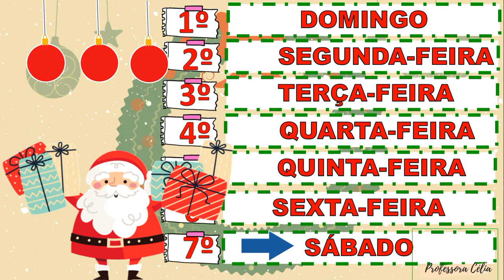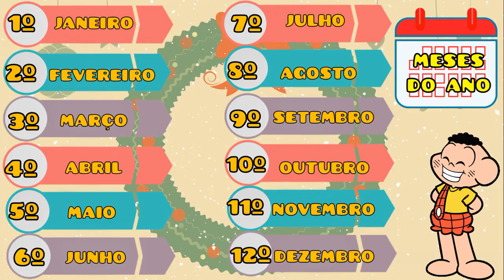CALENDÁRIO DIA 04 DE DEZEMBRO|04/12/2021 | CALENDÁRIO 04 DE DEZEMBRO 2021 SÁBADO LETIVO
Calendário dia 04 de dezembro. Use em suas aulas, envie para seus alunos e colegas professores. Não é permitido postar esse vídeo em outros canais do You Tube.